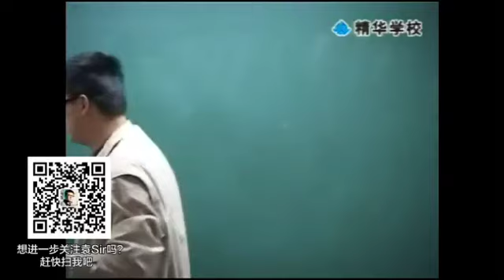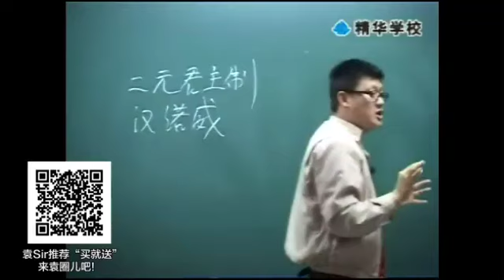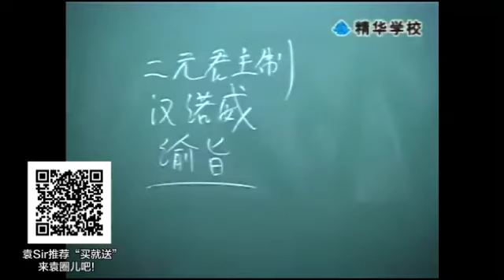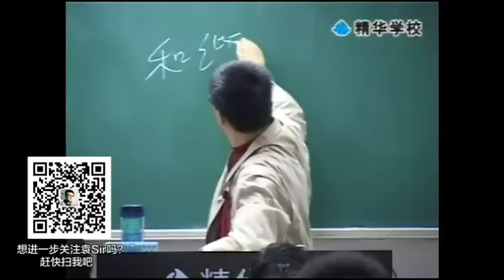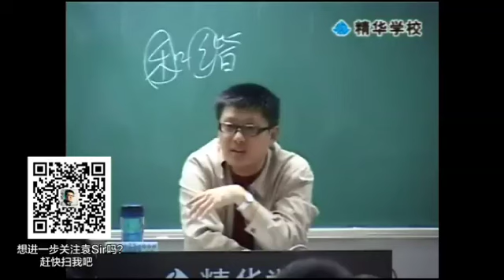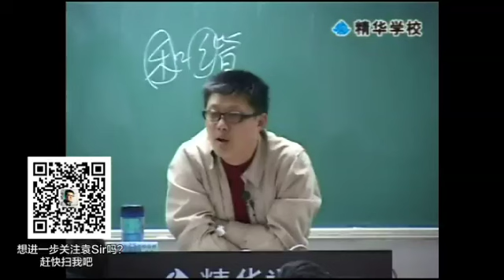【袁腾飞经典】西方崛起 07 英国革命和启蒙运动 2